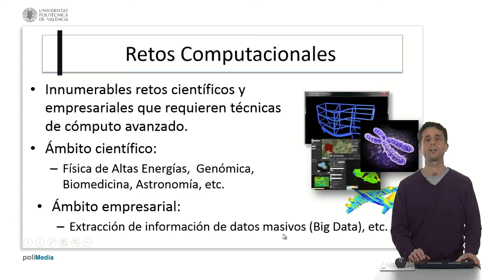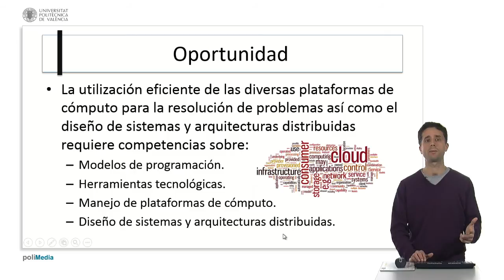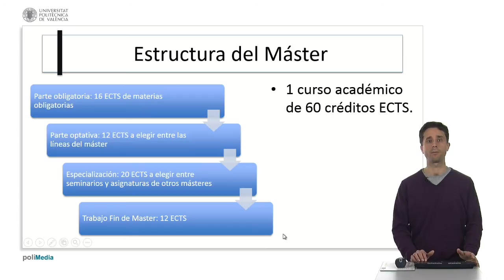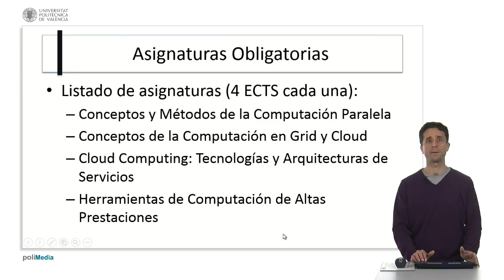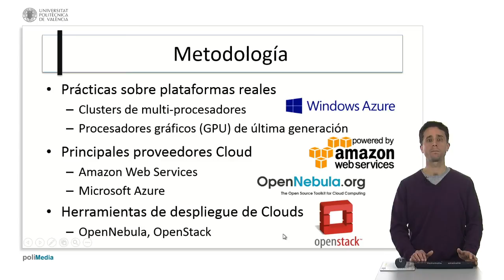Master Universitario en Computación Paralela y Distribuida | 1/13 | UPV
Título: Master Universitario en Computación Paralela y Distribuida

Descripción automática: En este video, el profesor introduce el Máster Universitario en Computación Paralela Distribuida, enfatizando la necesidad de cómputo avanzado en diversas áreas científicas y empresariales. El máster busca formar profesionales capaces de manejar plataformas de cómputo y diseñar sistemas y arquitecturas distribuidas.

El programa ofrece una formación integral en tecnologías cloud, grid, computación paralela, científica y sistemas distribuidos de alta disponibilidad. El objetivo es preparar investigadores y profesionales con habilidades para la investigación, la transferencia tecnológica y la supervisión en el campo de la computación de altas prestaciones.

El máster consta de 60 créditos ECTS divididos en partes obligatoria, optativa, de especialización y un trabajo fin de máster. Las asignaturas cubren la formación básica y permiten la especialización en áreas de computación científica o distribuida y cloud, con oportunidades para profundizar en tecnologías específicas mediante seminarios.

La metodología se centra en prácticas con plataformas y tecnologías reales, incluyendo la colaboración con proveedores cloud y el uso de herramientas como OpenNebula y OpenStack. Para obtener más información, se sugiere visitar la web de la universidad y contactar por correo electrónico para cualquier pregunta.

Autor/a: Moltó Martínez Germán

Curso: Este vídeo es el 1/13 del curso Estudios de Máster | Universitat Politècnica de València (UPV).